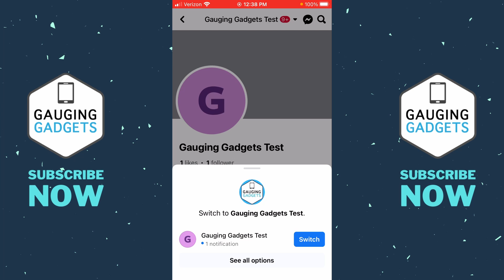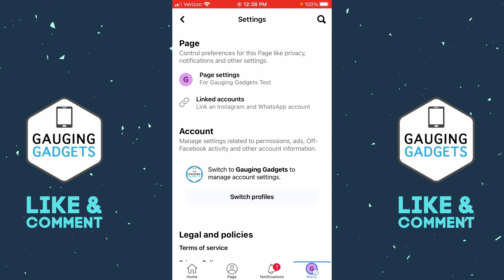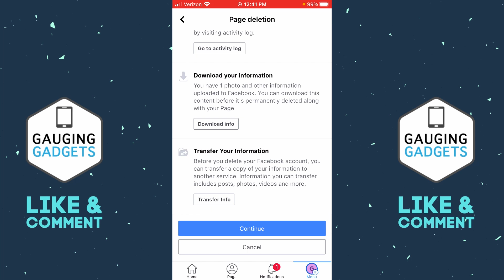How to Delete Facebook Page - iPhone & Android - Permanently Delete Facebook Page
How to delete a Facebook page on Mobile? In this tutorial, I show you how to permanently delete a Facebook page on iPhone & Android. This means you can remove or delete any Facebook page you own or manage. This includes the new updated Facebook pages. Deleting a Facebook page in the Facebook app is a great way to remove unwanted pages, stop notifications from Facebook pages, and delete old pictures posted.

Follow the steps below to delete a  Facebook page on mobile phone:
1. Open the Facebook app on your iPhone or Android phone.
2. Select the menu button in the bottom right of the Facebook app.
3. Scroll down and select Pages.
4. Select the Facebook page you want to delete.
5. When prompted select Switch to switch the pages profile.
6. Select the menu button in the bottom right of the Facebook app.
7. In the menu scroll down and select Settings & Privacy.
8. Select Settings.
9. Select Page Settings.
10. In the page settings search Delete.
11. Select Delete Page and Information.
12. In the options choose Delete Page and then Continue.
13. Continue through the steps to delete your Facebook page.